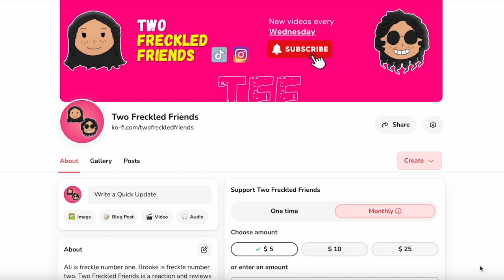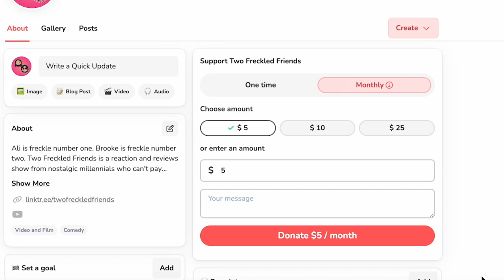DISNEY SOUNDTRACK Mecca? - POCAHONTAS MOVIE REACTION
We are watching 1995's Disney's Pocahontas. Is this film in the Disney soundtrack mecca? This episode is a Pocahontas movie reaction. This is the first time watching Pocahontas in a long time. Can you enjoy this film minus the historical controversies? Did John Smith get any more crackers for Meeko? Did Mother Willow want John Smith more than Pocahontas? Are you still mourning Kocoum's death? Where does this soundtrack rank amongst Disney animated classics? Drop your thoughts on 1995's Disney's Pocahontas in the comments.